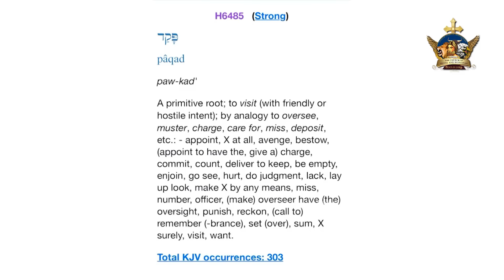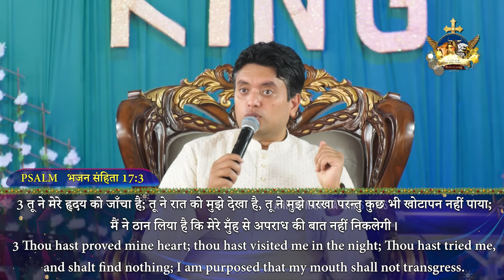Night Life ( Part -1 ) || Sermon || Apostle Ankur Yoseph Narula || Ankur Narula Ministries